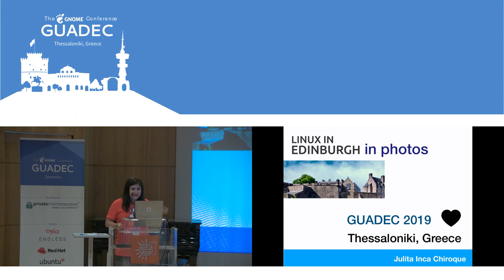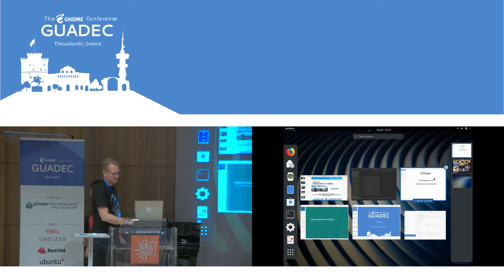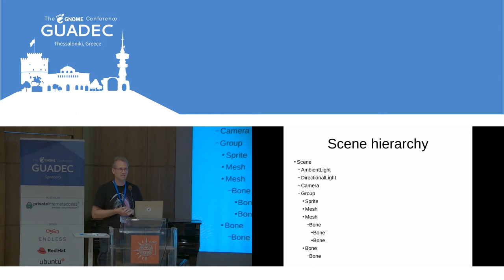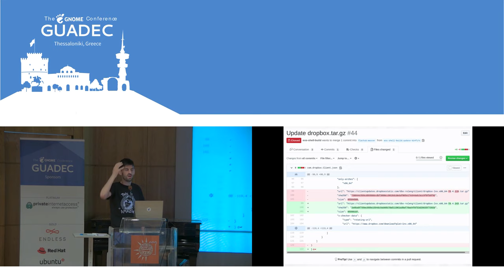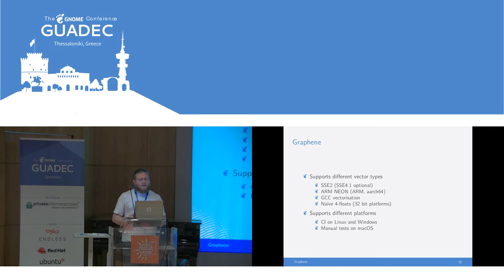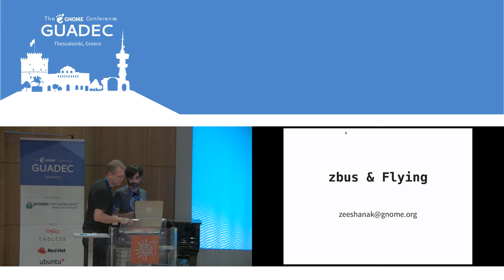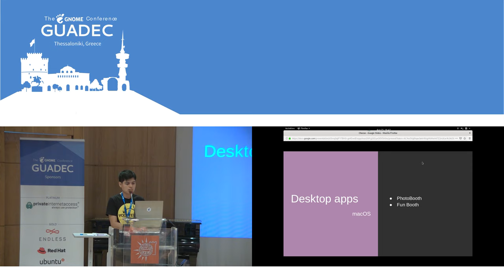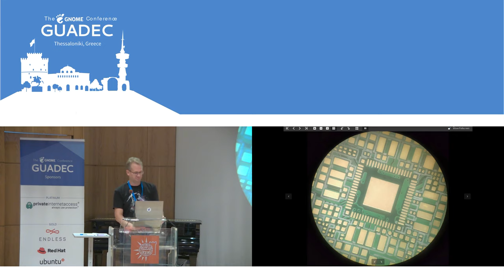GUADEC 2019 - Lightning Talks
Fast-paced and focused talks on any and all subjects!

    Linux in Edinburgh - Julita Inca Chiroque
    Companion app development - Britt Yazel
    GThree: 3D rendering in GTK - Alexander Larsson
    Flatpak external data checker - Will Thompson
    Graphene: maths is hard, CPUs are harder - Emmanuele Bassi
    How to survive a speaker having a heart attack on stage - Richard Brown
    Funny face detection effects in Cheese - Fabian Orcon